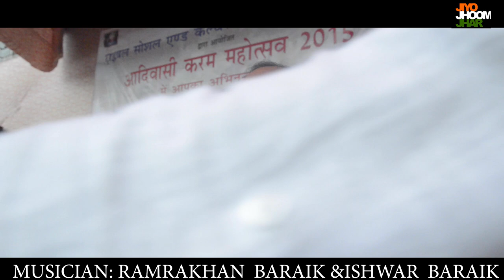दिल्ली कर करम करम महोत्सव 2024 SINGER JAGDISH BARIK KARAM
Singer/ suhdev Barack
starring sangam and Divya
Dilmetornaamgoriyakayum abbas new song 2023
kavi kishan nagpuri song 2023
thet nagpuri video
nagpuri song 2023
thet nagpuri song 🌸 Ignoring tags🌸
nagpuri album:-
kayum abbas new song 2023
thet nagpuri video
nagpuri song 2023
thet nagpuri song
narayan nayak new song 2023
budhman sanyasi new song 2023
new nagpuri thet song
mundari video 2023
budhman sanyasi ka naya gana
kavi kishan nagpuri song
kavi kishan new thet song
laxman Singh new nagpuri song 2023
jitendra Babu Tainsera
laxman Singh new song 2023
(SADRI STUDIO. TARISER. GUMLA)
RECORDING (SADRI STUDIO. TARISER. GUMLA)
 Prabhu sahu
ठेठ नागपुरी विडियो 2022
singer Kesho Devi
kavi Kishan
#2022 ignesh kumar
MUSIC ABHIMANYU NAYAK aakashlohra khothasong dhanitorsangege #2022
Artists Rajani devi  RAJ KERKETA GUMLA DANCE GROUP
pecial thanks to Ram Nath Sahu
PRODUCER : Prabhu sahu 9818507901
SAHU SERIES : Prabhu sahu